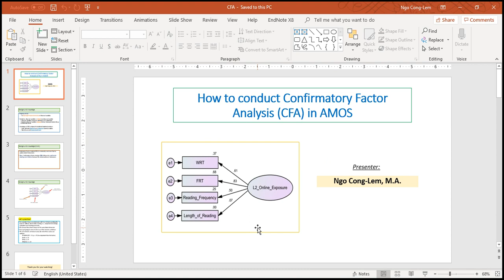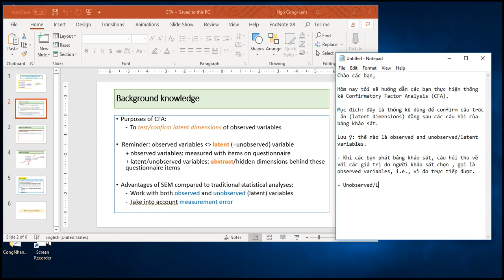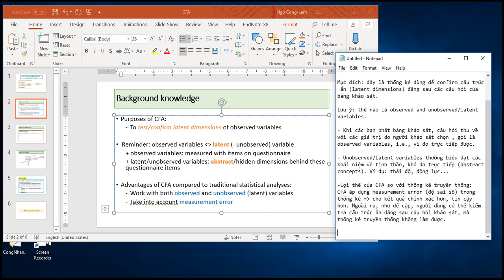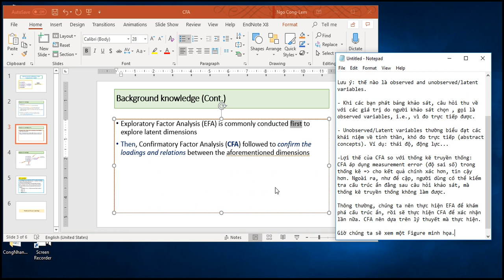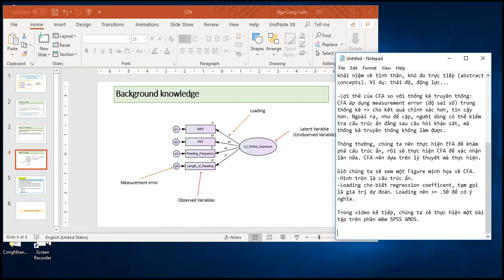Confirmatory Factor Analysis (CFA) - Phân tích yếu tố khẳng định - Part 1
Các bạn cũng nên xem trước về Exploratory Factory Analysis (EFA) tại để có thể thực hiện EFA trước CFA.

(EFA should be conducted before CFA)